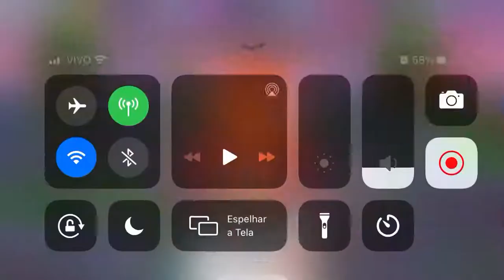Joguei Dragon Land!!!! Novo jogo no canal!!!! Eu ganhei???????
Dragon Land é foda